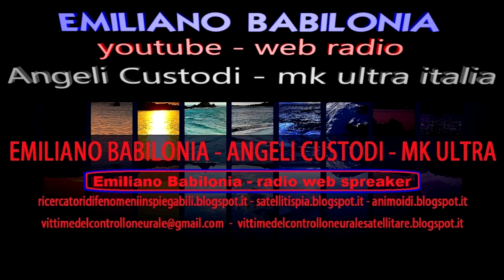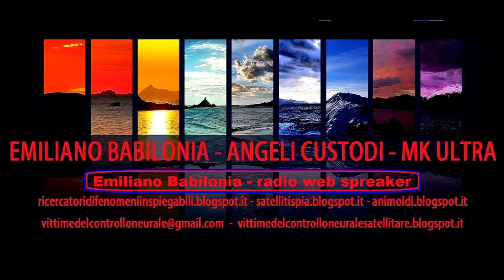Generale Fabio Mini parla di scie chimiche , controllo del clima , haarp , guerra meteorologica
Generale Fabio Mini - parla di scie chimiche , controllo del clima , haarp , guerra meteorologica per controllare il mondo

Tag.